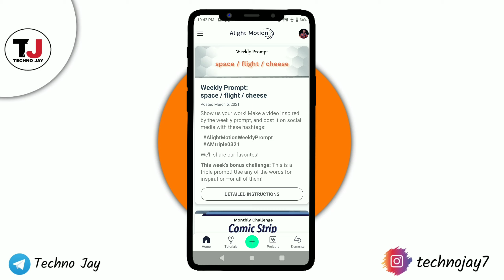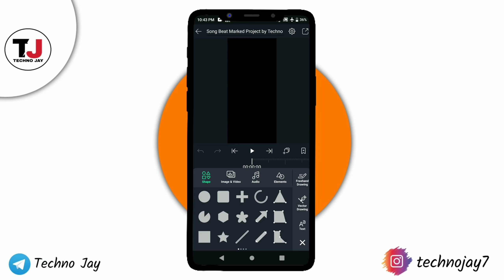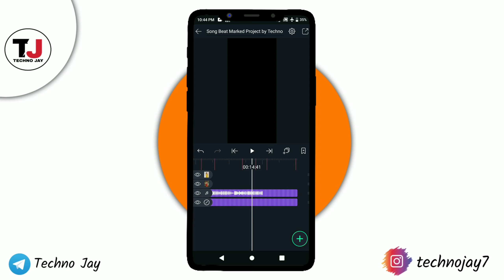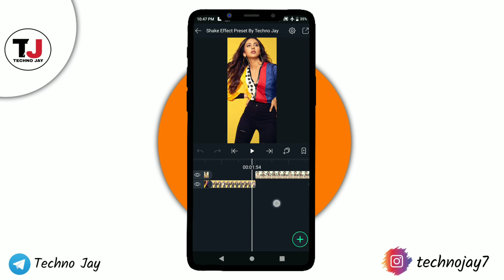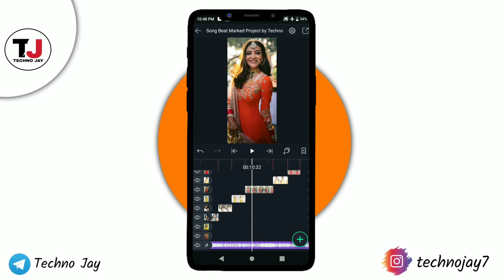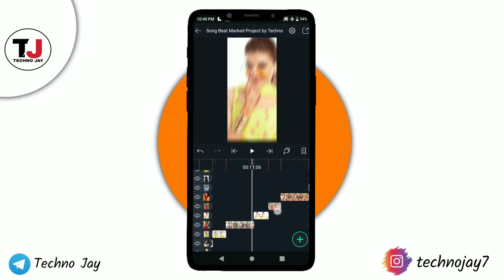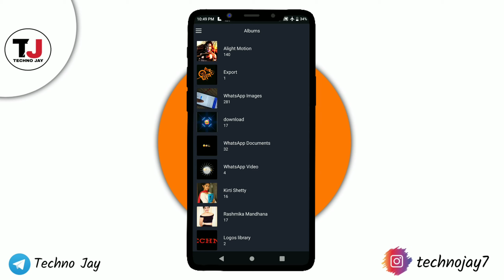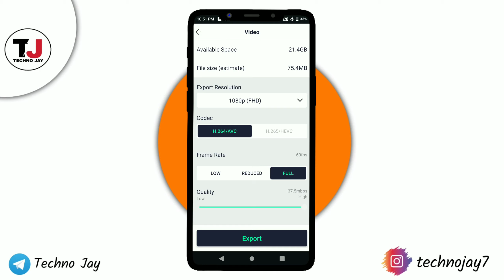Trending Beatsync + Shake Effect 4k full screen Status Editing In Alight Motion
DOWNLOAD LINKS 🔗 : ➤
📍इस विडिओ को बनाने के लिए लगने वाले All Materials, Song Beat Marked Project Link, Shake Effect Preset Link इस वेबसाइट पर मिलेंगे👇